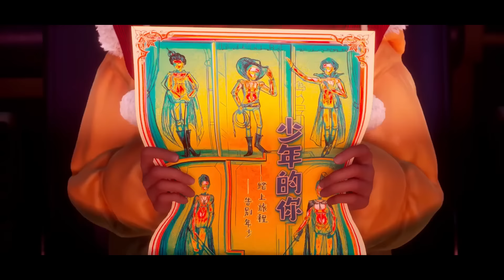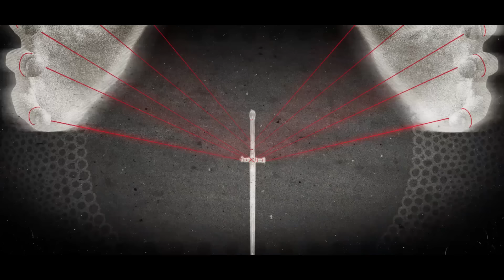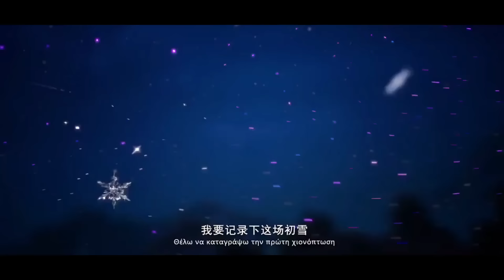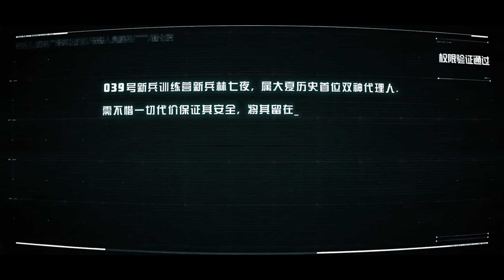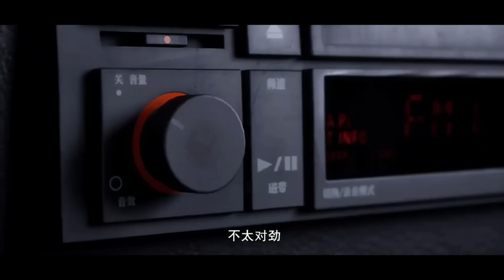💥《斩神之凡尘神域》Slay The Gods | 最新集！林七夜为救苍生！秒杀反派！不料再遇神明代理人！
剧名：【A Will Eternal】一念永恒
简介：
改编自耳根同名小说，该动画为腾讯视频打造的第二部国漫年番，也是第一部2D国漫年番，由视美影业制作，讲述了不走寻常路的“戏精”少年白小纯拜入仙门后，鸡飞狗跳但却青春肆意的欢乐生活，展现了白小纯在一次次磨炼挑战中的成长变化，描绘了一个极具东方奇幻色彩的瑰丽世界。